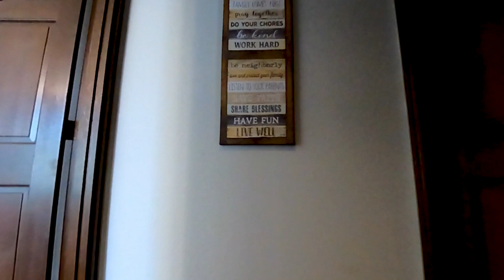CONDO TOUR VIDEO For realtors example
Home Condo Tour Realtor Video for home sale example with drone footage and more